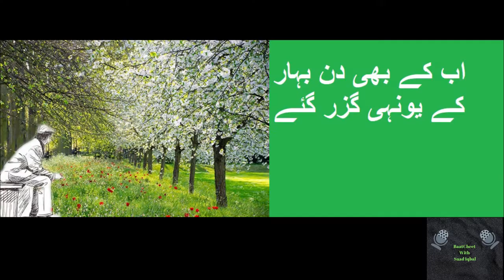Ab Ke Bhi Din Bahar Ke - Urdu Poetry - (Urdu Podcast)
Aankhain Taras Gayeen Deedar Ko Un Ke
Ab ke Bhi Din Bahar Ke Younhi Guzar Gaye